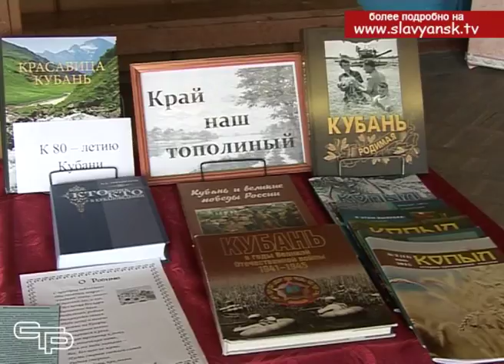В поселениях проходит районная акция «Кубанское казачество Верность, честь и слава»